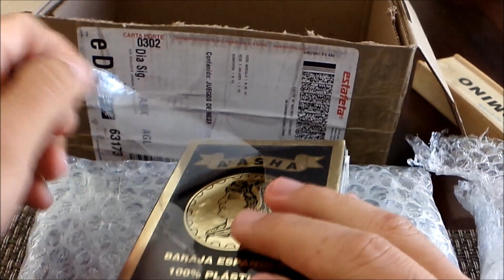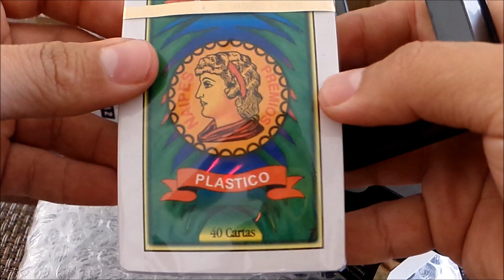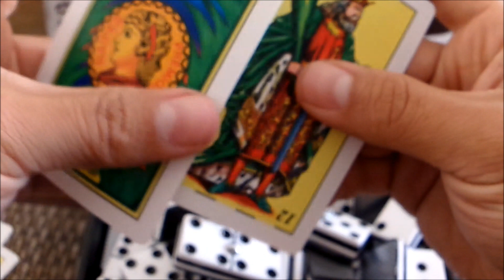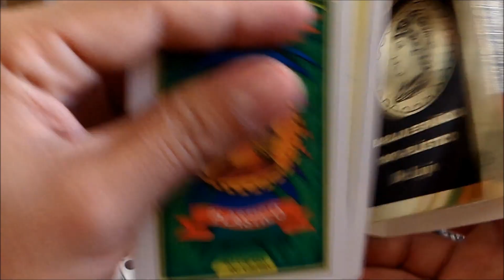Unboxing de Dominó Profesional y Baraja Española de lujo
Compramos un dominó azteca profesional de 3 capas y una baraja española de plástico de gran calidad y se las mostramos en este video.